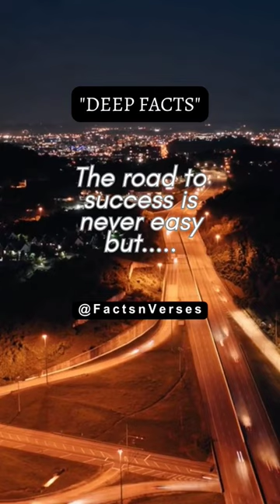😎 road to success💯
Success in life is very important. success in life | success in love | success in career | success in business | needs determination and perseverance | setting a goal is  very important | The road to success is not easy.. but.. it's worth it 👍👍
on the road to success there is always...

Kaavaala Trend went wrong 😝 wait for it 😂

search query:

everlasting love
instagram reels
love status
love status tamil
motivational status
my girlfriend is alien
30 day workout challenge
amar and teju dance performance
angnyaade song whatsapp status
anthu inthu preethi banthu
aradhya song
army x blink
radha krishna gaan
hare krishna hare
how to look attractive in school
krishna mukunda murari serial
krishna sahay
alaipayuthey songs
amazon kurta haul
bijuli sawan ko pani
blackpink song
bmw 220i
fish fish
force and book
frooti ice cream
gma gala night 2023
gujarati song status
hare hare hare
how to be an introvert
how to be attractive boy
how to be attractive for boys
how to become attractive personality for boy
how to become handsome and attractive
how to look attractive for boys
how to look confident body language
how to look more attractive
how to look more attractive for girls
how to look more attractive in school
how you like that lyrics
humko deewana kar gaye
illayaraja hits
jailer trailer
kakan movie status
kanaka lakshmi 2
kanta laga song
krishna ashtakam
krishna aur balram
krishna aur balram full episode
krishna aur kans full movie
krishna aur sudama
krishna hare krishna
krishna krishna
krishna krishna gaan
lily alan walker
little krishna malayalam
love feeling songs in tamil
love poetry
love quotes for someone special
love status
mama miss you status in tamil
mohabbat gumshuda meri episode 11
my death whatsapp status tamil
neelo ninnu chusa nene song
nene ambani songs
patharamattu serial latest episode
rifa mehnu
romantic couple status
sad song status female version
sai baba status for whatsapp
shiva song
shri krishna gaan
shri krishna govind hare murari flute
snegithane song
Songs
taraka ramudu movie
telugu movie scenes
thumile dhilkile song
uppum mulakum season 2
vanshaj
always remember one thing on the road to success
always remember on the road to success
argentina road to success
atomy road to success
action 10 the road to success
on the road to success there is always we
the road to success is always under construction
navigating the road to success tips for young engineers aoi8wxw9ugu